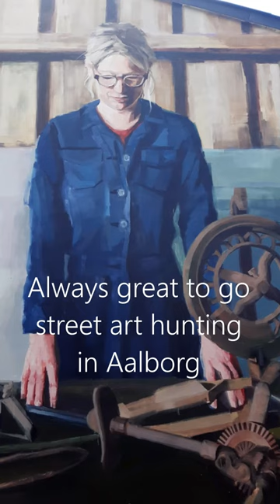Travel discoveries 😎🌎 Amazing new street art in Aalborg, Denmark